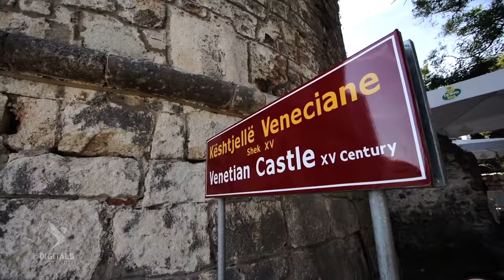Albanian Road Trip - Sezoni 1 / Durrës